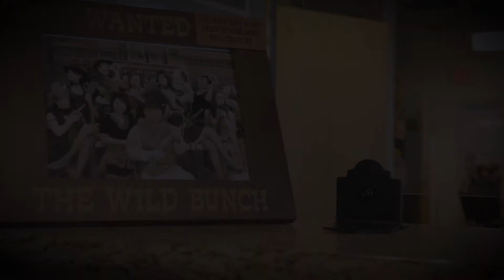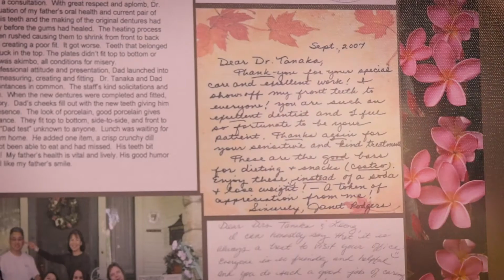Dentists in Glendale, AZ, Dr. Raymund Tanaka and Dr. Cynthia Leong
dr. cynthia leong and dr. raymund tanaka

Dr. Raymund Tanaka was born and raised in Honolulu, Hawaii. He attended Creighton University in Omaha, Nebraska where he received his BS in Biology and Doctor of Dental Surgery degrees. Following graduation, he fulfilled his US Public Health Service scholarship obligation in El Mirage, Arizona.

He continued his professional dental education at the LD Pankey Institute in Miami, Florida and the Kois Center in Seattle, Washington.

Dr. Cynthia Leong is a 1985 graduate of the Creighton University Dental School. She is a member of the American Dental Association, Arizona and Central Arizona Dental Societies. She is a member of the Academy of General Dentistry and attained Fellowship Status to the AGD in 2015.

Dr. Leong is a graduate of the Kois Center in Seattle, Washington under the direction of Dr. John Kois.

We are a dental practice devoted to restoring and enhancing the natural beauty of your smile using conservative, state-of-the-art procedures that will result in beautiful, long-lasting smiles!

A standard of excellence in personalized dental care enables us to provide the quality dental services our patients deserve.  We provide adult comprehensive treatment for planning and use restorative and cosmetic dentistry to achieve your optimal dental health.  Should a dental emergency occur, we make every effort to see and care for you as soon as possible.

As a practice, we are true believers that preventive care and education are the keys to optimal dental health.  We strive to provide “dental health care” vs. “disease care”.  That’s why we focus on thorough exams – checking the overall health of your teeth and gums, performing oral cancer exams, and taking x-rays when necessary.  We also know that routine cleanings, flossing, sealants, and fluoride are all helpful in preventing dental disease.  Not only are we focused on the beauty of your smile, but we’re also concerned about your health.  A review of your medical history can help us stay informed of your overall health, any new medications, and any illnesses that may impact your dental health.

Infection control in our office is also very important to us.  To protect our patients and ourselves, we strictly maintain sterilization and cross contamination processes using standards recommended by the American Dental Association (ADA), the Occupational Safety and Health Administration (OSHA), and the Center for Disease Control (CDC).

As your dental health professionals, we want you to be confident knowing that we are a team of highly trained and skilled clinicians.  We pride ourselves in providing the care you need to keep your smile healthy.  To give you the best possible service and results, we are committed to continual education and learning.  We attend dental lectures, meetings, and dental conventions to stay informed of new techniques, the latest products, and the newest equipment that a modern dental office can utilize to provide state-of-the-art dental care.  Also, being members of various professional dental associations helps us to stay abreast of the changes and recommendations for our profession.

Building a foundation of trust by treating our patients as special individuals is vital to our success.  We understand how uneasy some patients may feel about their dental visits, and how we can make a difference in providing a relaxing and positive experience.  Our entire team is dedicated to providing you with excellent, personalized care and service to make your visits as comfortable and pleasant as possible.

We thank you for allowing us to take care of your dental needs and look forward to serving you.